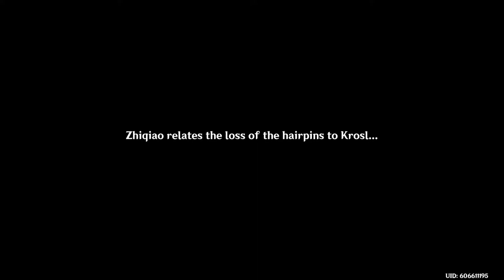[KOR DUB] a teapot to call home: part i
i have not touched my teapot since it was released
✩ taken on 2021/05/01 at 17:11
★ low audio